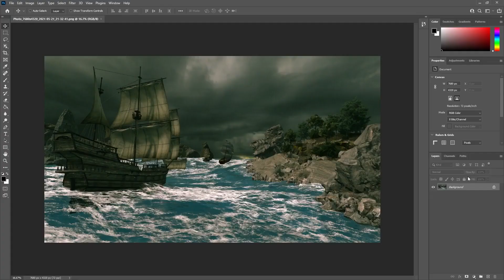Pursuit - FlowScape Time Lapse Build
Awesome video by our resident tutorial maker, Alan Smithee